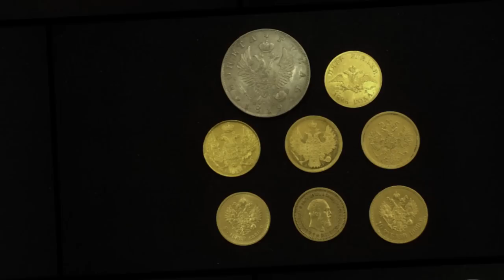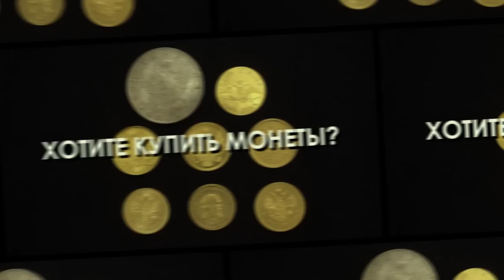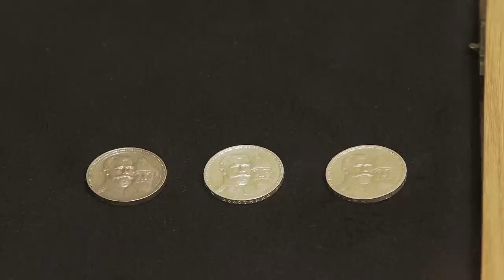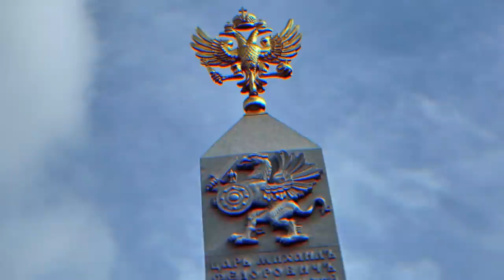300-летие дома Романовых, монета и обелиск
О событиях в честь которых чеканились юбилейные монеты и о нелегкой судьбе памятников посвященных этим событиям.

  - АО "ТрансСервисЭнерго"- надежный поставщик
   электроэнергии.

Профессиональная помощь и консультации:

Наш адрес:
 119136 Москва, 3-й Сетуньский проезд, д.10